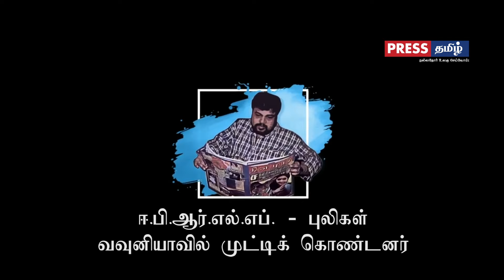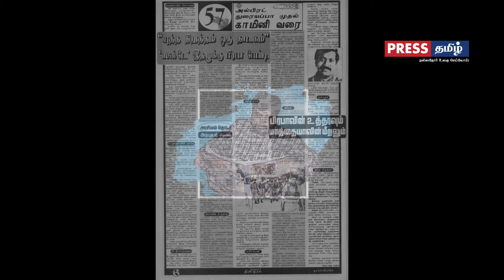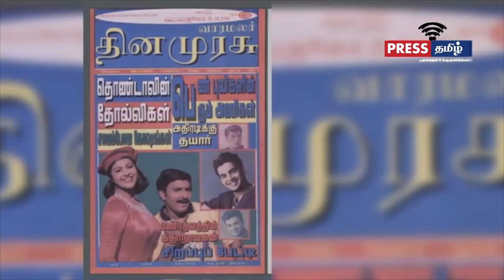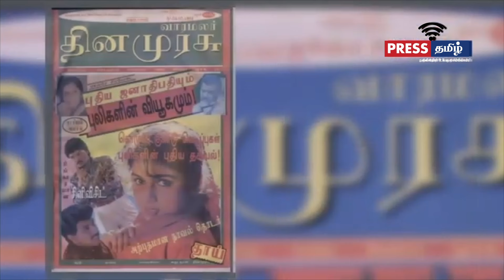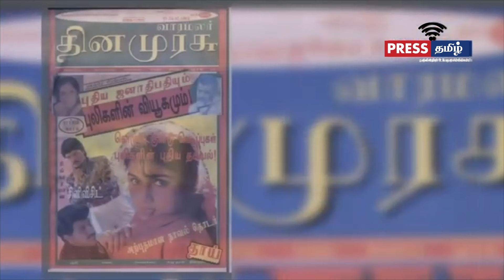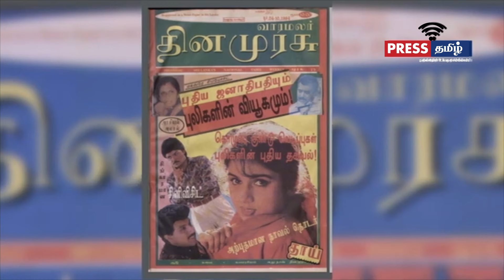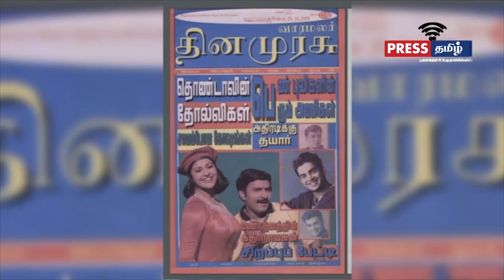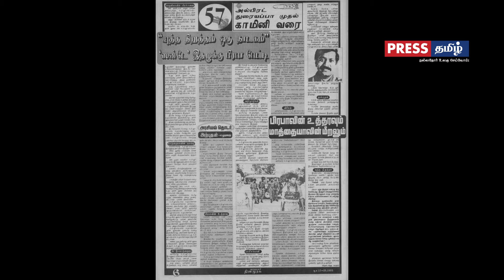ஈழத் தமிழினம் அறிய வேண்டிய முக்கிய திருப்பு முனை|அரசியல் தொடர்|athputhan எழுதியது